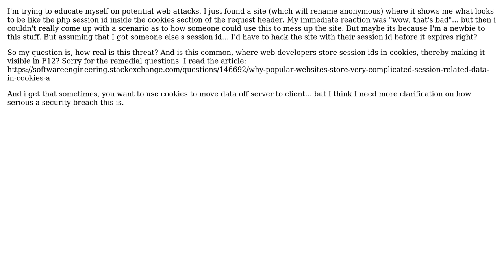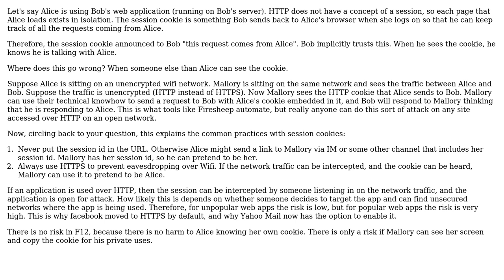should F12's request headers show session id as cookie? (2 Solutions!!)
should F12's request headers show session id as cookie?

With thanks & praise to God, and with thanks to the many people who have made this project possible! | Content (except music & images) licensed under CC BY-SA | Music | Images & others | With thanks to user Joeri Sebrechts user dot and the Stack Exchange Network Trademarks are property of their respective owners. You are responsible for your own actions.